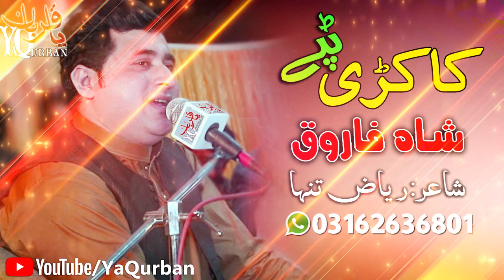Pashto New Songs 2020 | Shah Farooq New Tapay Kakari 2020 | Nazak Kawale Ishare | New Tappy 2020